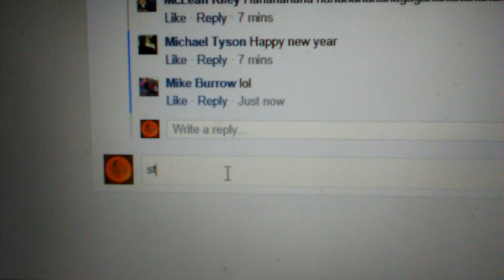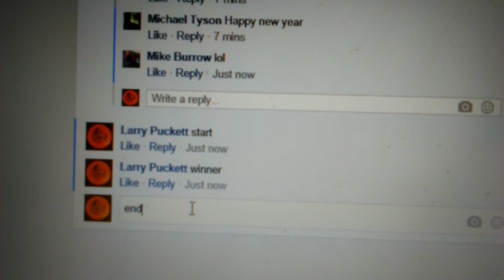MG XXL Rochead